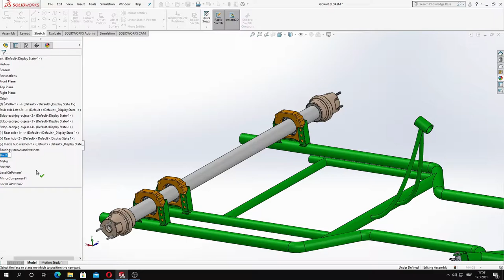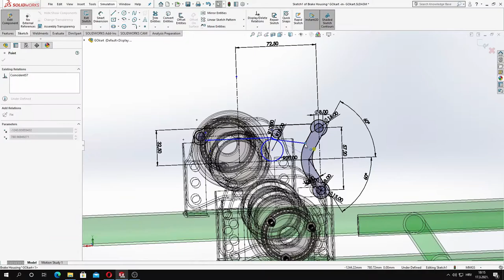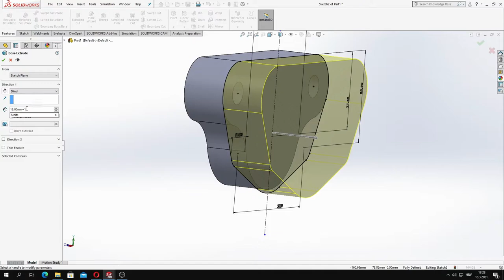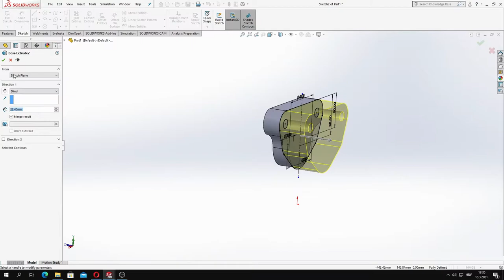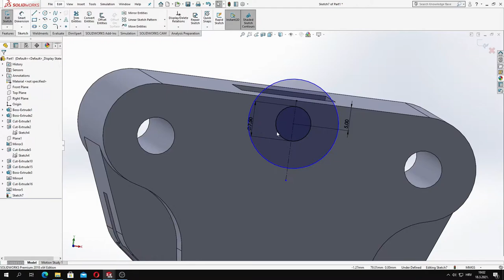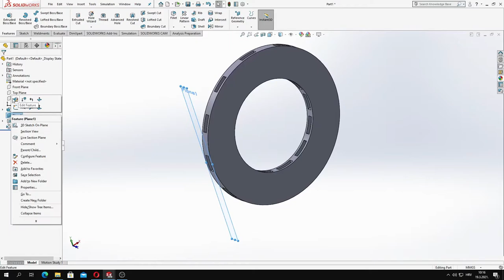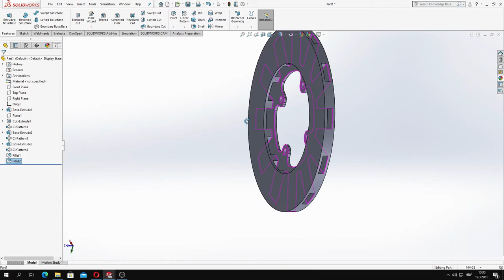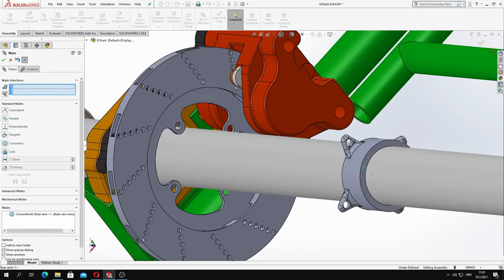GoKart Brake System | SolidWorks Modeling Part 4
Hello my dear viewers, here we are in another video after small break. We are continuing work on a Go Kart vehicle. In this video we are finishing work on rear side, mostly brake system.

Tell me down in the comments section what you think about it.